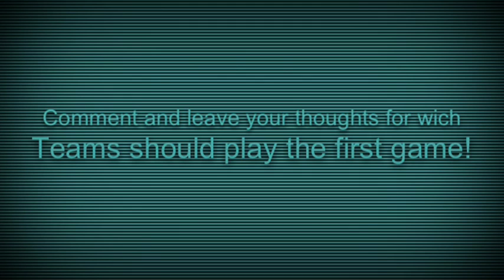Lego Nfl Football Trailer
This is a trailer of a lego/ oyo football series coming to youtube. The Game Has been released.
Ravens vs. Rams